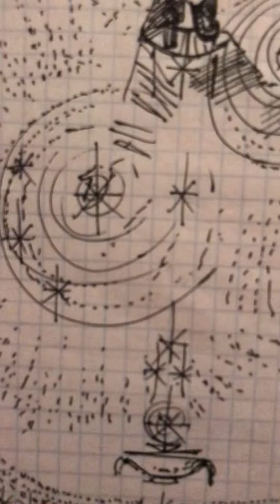15 декабря 2021 г.